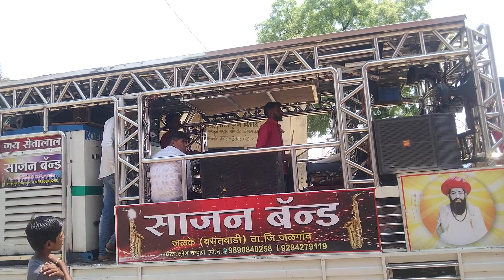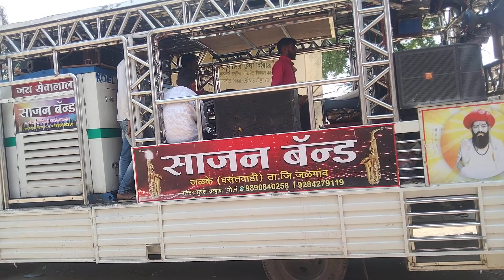राजा तू तू मना राजा रे | jay sevalal BAND